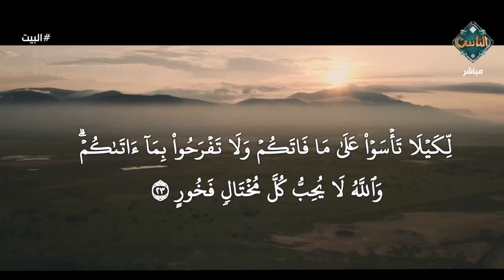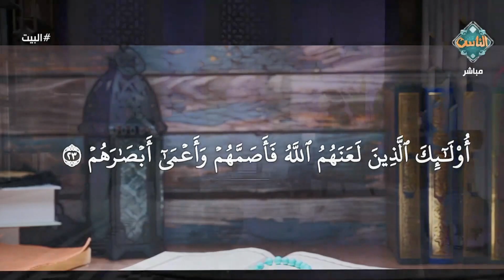البيت| كيف نعيد صلة الرحم؟ (الحلقة كاملة) 31-12-2023